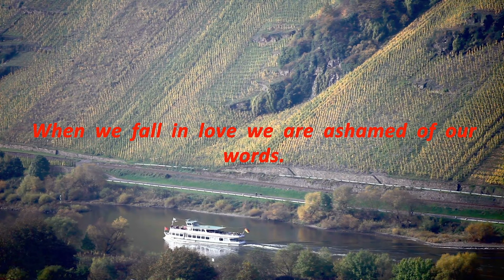love poems rumi the silence of love and love sounds the music of the spheres